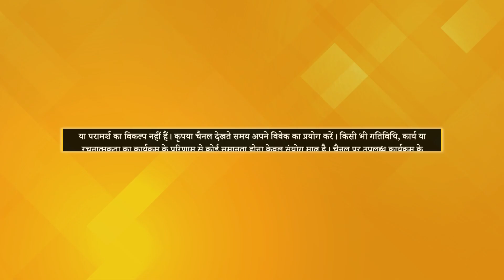Life में Stability कैसे आएगी? | Priya Malhotra , Chandigarh | Dhyan Se Chamatkar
चंडीगढ़ की रहने वाली प्रिया मल्होत्रा ने ध्यान कर जाना कि हर Soul की अपनी journey है। ध्यान में आने के बाद उनके अंदर Stability आई। वह अब हर व्यक्ति को ध्यान करके के लिए प्रेरित करती हैं।

प्रिया मल्होत्रा का ध्यान का संपूर्ण अनुभव जानने के लिए वीडियो को अंत तक देखें।

Watch the video till the end to know about Priya Malhotra's complete meditation experience.

TV पर PMC हिंदी देखें:
Jio TV App & Jio TV+ : Channel No. 1109
Siti Cable: Channel No. 537
DEN Network: Channel No. 131
Chandani Digital: Channel No. 604
Harsh Cable: Channel No. 397